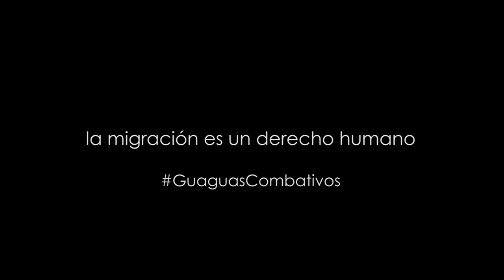JUEGO COOPERATIVO ᴴᴰ: Piedra, Papel o Tijera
Gracias a los guaguas del Mercado Popular Las Cuadras de Chillogallo por dejarnos jugar.

NOMBRE: Piedra, papel o tijera
MATERIAL: circuito de hula hulas
PD: Útil para espacios abiertos